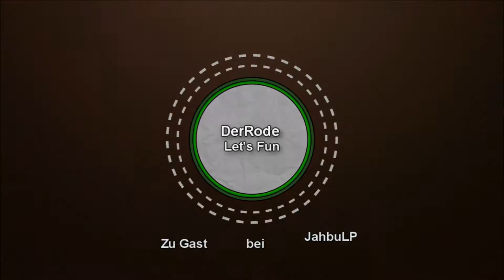Minecraft Let's Fun #06 Meerschweinchen mit 6 Beinen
Hier Zogge ich bei JahbuLP als Gastplayer.